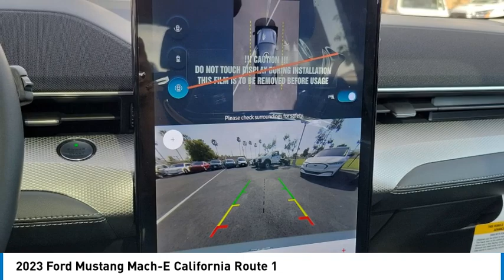2023 Ford Mustang Mach-E Walk Around 00232098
2023 Ford Mustang Mach-E California Route 1

Villa Ford
2550 N. Tustin St.

Don't miss this 2023 Ford Mustang Mach-E. It's equipped with great features. You'll want to take this vehicle home. Make a great choice today.